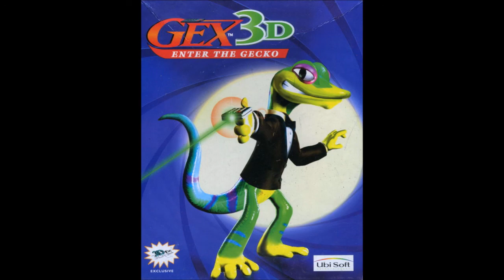Gex 2 3D; Enter the Gecko PS1 + PC OST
Developed by Crystal Dynamics and published by
Crystal Dynamics for PlayStation, Nintendo 64 and
Microsoft Windows on January 31st, 1998

Composed by Ted Allen, John Baker, Kurt Harland
Jim Hedges, Mark Miller and Fred Mack

0:00:00 1. Main Menu
0:04:36 2. The Media Dimension
0:10:07 3. Toon TV
0:14:19 4. Hunting Season
0:17:30 5. Scream TV, Part 1
0:23:38 6. Scream TV, Part 2
0:26:59 7. Gilligex Isle
0:29:22 8. Aztec 2 Step
0:30:37 9. Circuit Central 1
0:33:48 10. Charge 1
0:34:03 11. Charge 2
0:34:18 12. Charge 3
0:34:34 13. Charge 4
0:34:49 14. Charge 5
0:35:04 15. Charge 6
0:35:19 16. Charge 7
0:35:34 17. Circuit Central 2
0:37:38 18. Kung-Fu Theatre 1
0:40:49 19. Kung-Fu Theatre (Inners)
0:44:00 20. Rocking Pillars
0:46:55 21. Mooshoo Pork
0:50:49 22. In Drag Net
0:52:10 23. The Rocket Channel 1
0:55:18 24. The Rocket Channel 2
0:56:10 25. The Rocket Channel 3
0:59:36 26. The Prehistory Channel
1:03:29 27. Volcano
1:06:10 28. Ship Sets Sail
1:06:18 29. Castle Gate Opens
1:06:20 30. Castle
1:07:32 31. Fuse Lit
1:07:44 32. Rocket Launch
1:07:55 33. Rezopolis 1
1:10:33 34. Gexilla Vs. MechaRez
1:12:59 35. Kung-Fu Theatre 2
1:16:00 36. Towering Temple
1:17:22 37. Rezopolis 2
1:19:40 38. Channel Change
1:19:43 39. Disco Room
1:22:33 40. Rezopolis 3
1:25:44 41. Inner Sanctum
1:28:42 42. Channel Z
1:30:57 43. Rez 1
1:33:33 44. Rez 2
1:36:30 45. Stage Open!
1:36:35 46. Failure...
1:36:39 47. Game Over
1:36:46 48. Toon TV (Carrot Garden)
1:37:58 49. Toon TV (Floating Teeter Totter)
1:39:10 50. Toon TV (Hunting Season)
1:40:56 51. Toon TV (Teetering Rocks' Desert)